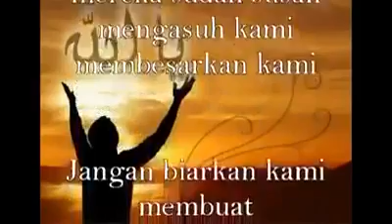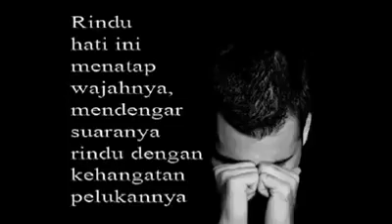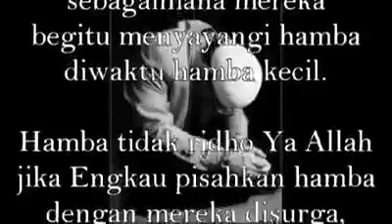Ayah & bunda (Dr. ikrar's collections) dad & mom